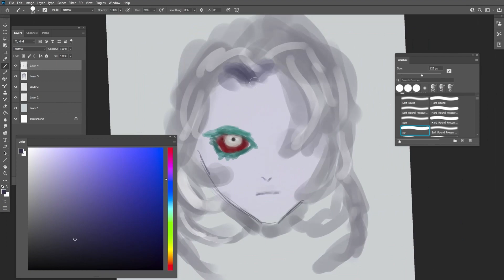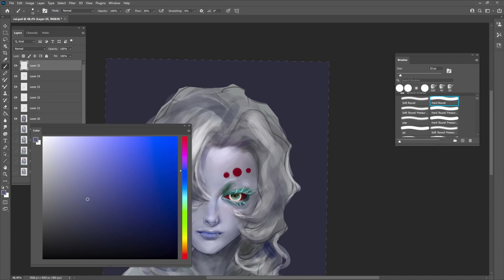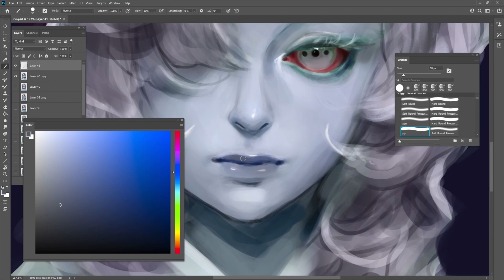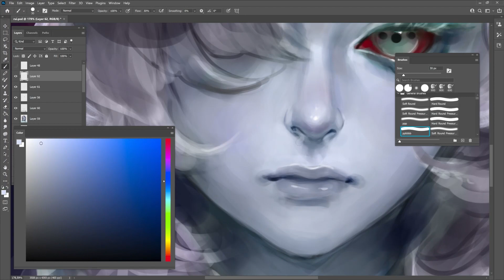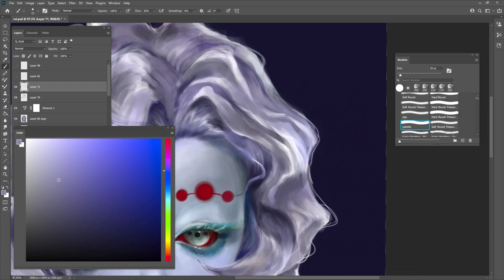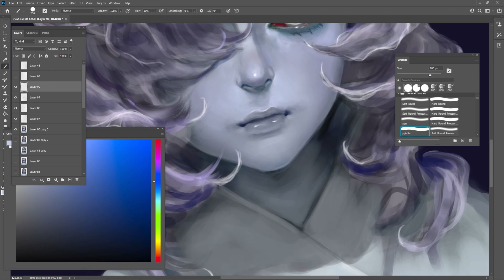Rui (Demon Slayer, Kimetsu no Yaiba) - Speedpaint by Aku_jumbi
First I thought, ha! just painting one eye, no biggy, I am going to paint Rui in a speed of time. But that was really a horrible estimation. I did not want to stay within the "natural" skin colour theme I am used to paint but really wanted to make him look like an immortal but dead soul. So I went for a very cool purpleish tone and struggled not only with that but also with his eye and the unruly hair.
I guess it's visible in the video but I really tried out a lot, deleted again, overpainted and it took me quite a while until I finally decided for a certain shape and colours.